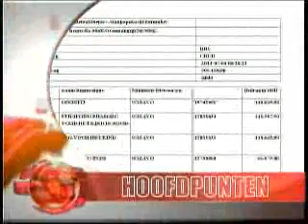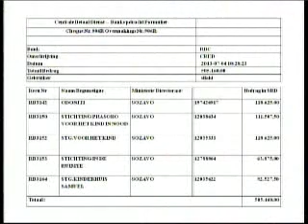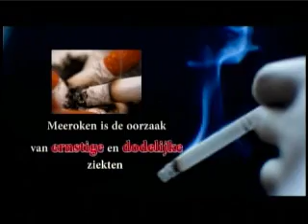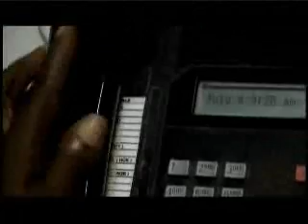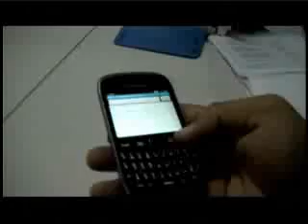STVS JOURNAAL 04 juli 2013